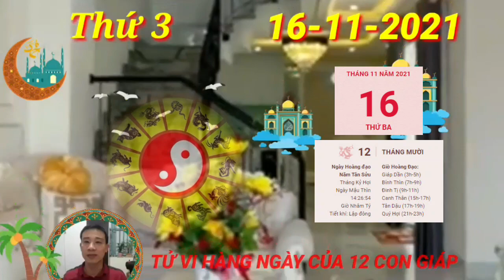Tử Vi Ngày 16/11 Con Giáp MAY MẮN, TRÚNG SỐ BẤT NGỜ, NHÂN ĐÔI TIỀN THƯỞNG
Xem tử vi hôm nay của 12 con giáp nói rằng, người tuổi Tý sẽ đón nhận những tin vui trong công việc trong ngày có Bán Hợp trợ mệnh như hôm nay. Sau những nỗ lực không ngừng nghỉ, cuối cùng thì bạn cũng đã nhận được những thành quả xứng đáng.
Sự xuất hiện của Chính Ấn còn giúp bạn khẳng định được năng lực cũng như vị thế của bản thân trong tập thể. Chắc chắn con đường thăng tiến của bạn sẽ còn rộng mở hơn nữa, hãy tiếp tục phấn đấu vì mục tiêu cao xa hơn nữa.
Tiếc rằng chuyện tình cảm của con giáp này lại chẳng mấy tốt đẹp trong ngày này. Những bất đồng xuất phát từ những chuyện vụn vặt trong cuộc sống cứ âm ỉ tồn tại và từng ngày bào mòn mối quan hệ của hai người.

CÁC BẠN THAM KHẢO thêm video sau nhé:
Tử Vi Hàng Ngày 15/11 Con Giáp PHÁT TÀI LỚN, TRÚNG LỚN, GIÀU Tử Vi Hàng Ngày 13/11 Con Giáp PHÁT TÀI LỚN, TRÚNG LỚN, TIỀN CHẬT KÉT Tử Vi Ngày 13/11/2021 Con Giáp Hưởng Trọn Lộc Trời Trúng Lớn, Tiền Chật Két Tu Vi Hang Ngay 12/11/2021 Chúc Mừng Con Giáp PHÁT TÀI RỰC RỠ, Trúng Độc Đắc Tử Vi Hàng Ngày, Thứ 5 Ngày 11/11/2021 Quá May Mắn, Con Giáp Nhận Bỗng Lộc Lớn Tử Vi Ngày 10/11/2021. Con Giáp TRỜI CHO LỘC, TRÚNG SỐ, GIÀU TU VI HANG NGAY☯ Thứ 4 Ngày 10/11/2021 Con Giáp MỞ TIỆC ăn mừng ĐÓN ĐẠI LỘC, TRÚNG LỚN ☞ ""ＳＵＢＣＲＩＢＥＲ"" - ""ＬＩＫＥ"" - ""ＣＯＭＭＥＮＴ"" ….. Cảm ơn các bạn đã theo dõi video. Video mang tính chất tham khảo trải nghiệm. Vui lòng không reup video dưới mọi hình thức!